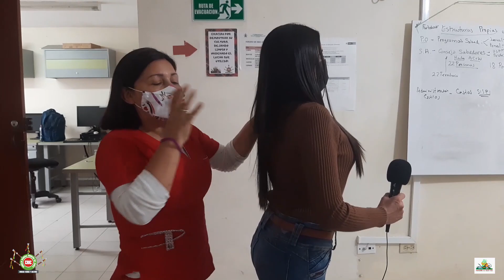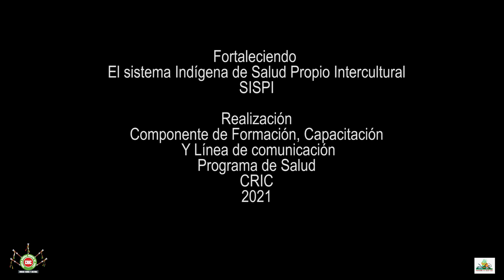PAUSAS ACTIVAS Y MANEJO DEL ESTRÉS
Programa de salud-CRIC

Popayán- Cauca